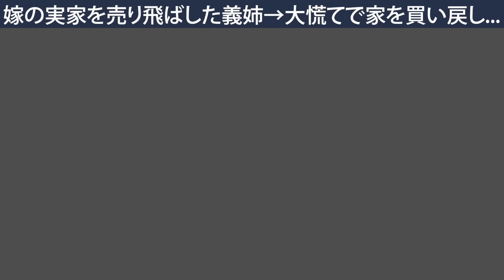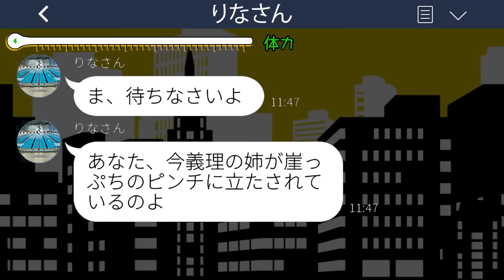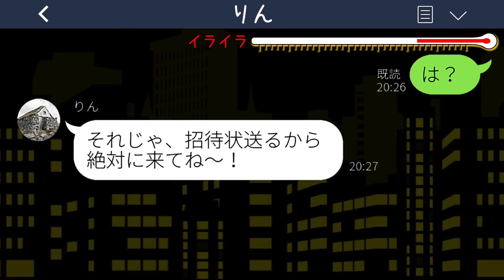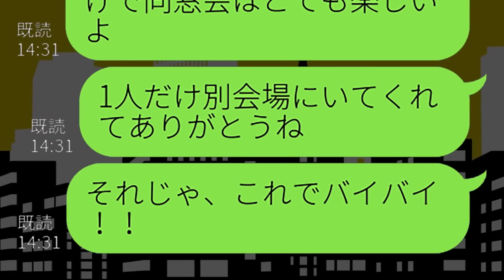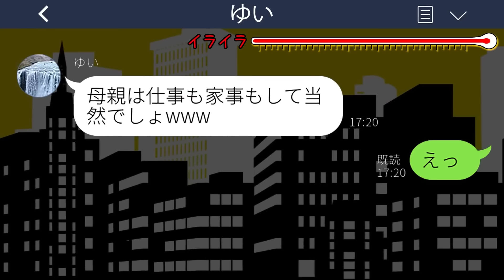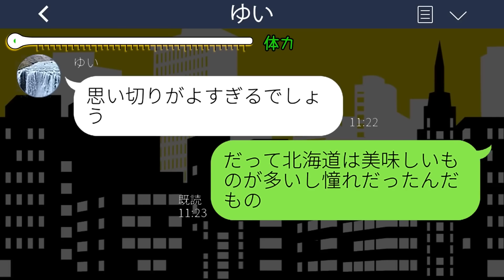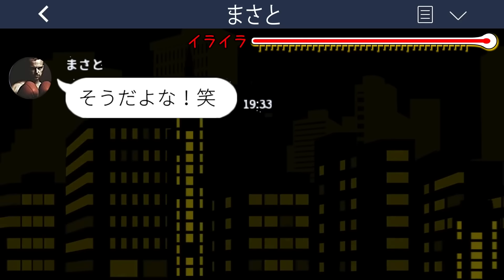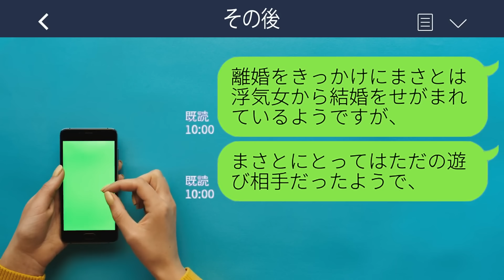【LINE】嫁の実家を入籍した途端勝手に売り飛ばした義姉「家族の代償よw」→その後、アフォ義姉が大慌てで家を買い戻した理由が...w【総集編】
【LINE】嫁の実家を入籍した途端勝手に売り飛ばした義姉「家族の代償よw」→その後、アフォ義姉が大慌てで家を買い戻した理由が...w【総集編】スカッとするライン動画配信中です！

mizutiroさん

LAMP BGM